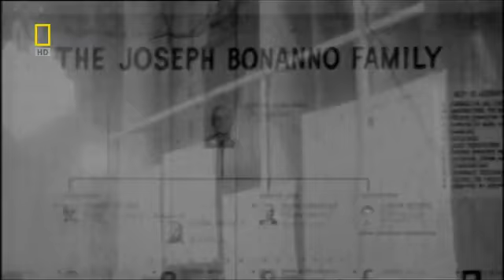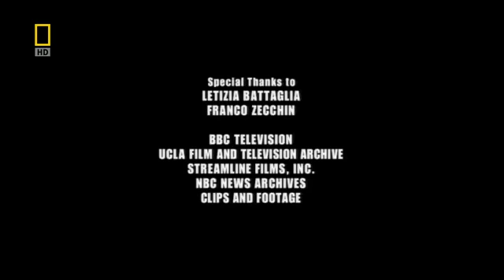The American Mafia Part 5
A documentary about the American Mafia